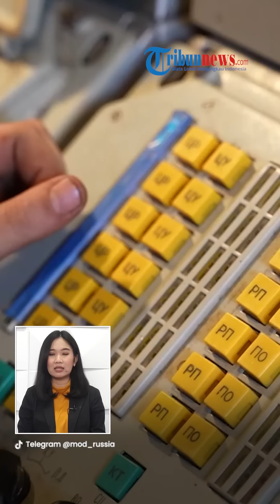TAK TERTANDINGI! Rusia Uji Sistem Rudal Buk-M3, Klaim 2 Kali Lebih Canggih dari Senjata Kiev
TRIBUN-VIDEO.COM - Rusia sedang melakukan uji coba terhadap rudal permukaan udara Buk M3.

Rudal tersebut diuji di area operasi militer khusus di Ukraina.

Rusia pun mengklaim uji coba tersebut berhasil hingga klaim rudal Buk M3 lebih canggih dan efektif dibanding senjata Kiev.

Vp: Nunki Armada